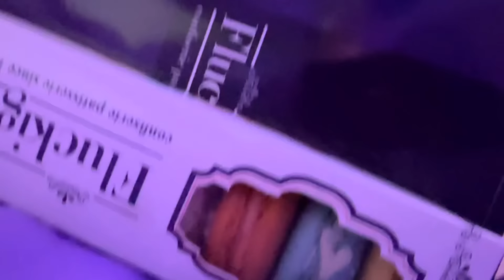غزل ويزن طلبوا مني حلويات !!شوفوا عملت ايه ؟